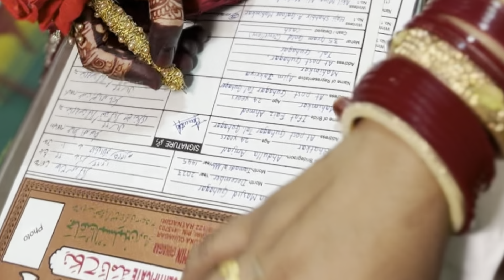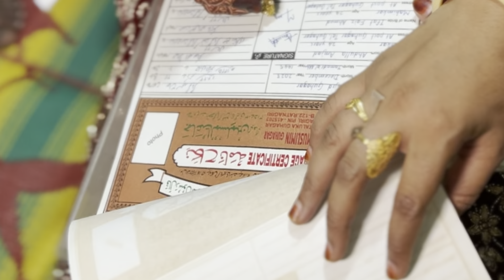Behen ki shadi😍🥳|Abdullah weds Ifat❤️|Kokani Shadi💕|@Rumis_world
Behen ki shadi😍🥳|Abdullah weds Ifat❤️|Kokani Shadi💕|​⁠ shadi @Rumis_world